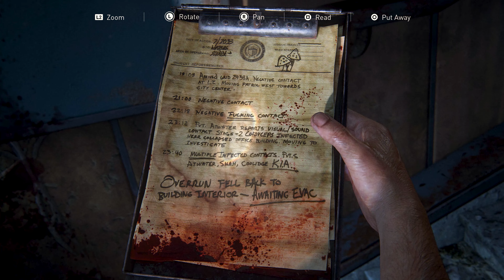Unbelievable! The Last of Us Part 1 Just Got Its Biggest Update Ever - v1.0.2.0!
In this video, we're bringing you the biggest update yet for The Last of Us Part 1! This patch includes new features, bug fixes, and more, so be sure to check it out!

The Last of Us Part 1 is one of the most critically acclaimed games of all time, and this update just proves why it's such a page turner. This update includes new features, bug fixes, and more, so be sure to check it out!

Experience the Last of Us like you've never seen it before – in 4K resolution and with glorious 60 FPS! Find out what happened after the events of the critically acclaimed Part 1, and prepare to be knocked off your feet – this game is not to be missed!

The Last of Us Part I is a 2022 action-adventure game developed by Naughty Dog and published by Sony Interactive Entertainment. A remake of the 2013 game The Last of Us, it features revised gameplay and controls, including enhanced combat and exploration, and expanded accessibility options. The single-player story follows Joel, who is tasked with escorting the young Ellie across a post-apocalyptic United States and defend against cannibalistic creatures infected by a mutated strain of the Cordyceps fungus. The game also includes the expansion The Last of Us: Left Behind, a single-player campaign following Ellie and her best friend Riley.

Development was led by game director Matthew Gallant and creative director Shaun Escayg, replacing original directors Bruce Straley and Neil Druckmann, respectively. The game was completely rebuilt to take advantage of the upgraded technology, requiring new animations, art direction, and character models to align with the vision of the original game's development team. The visual departments analyzed the original game, including its cutscenes and narrative beats, to identify crucial storylines and their original direction and purpose. The team expanded upon the gameplay, technology, and accessibility features of The Last of Us Part II (2020), using its game engine and building upon it with the updated technology. The game's cutscenes feature audio descriptions, for which the developers collaborated with Descriptive Video Works. The game supports 3D audio, as well as the haptic feedback and adaptive triggers of the DualSense controller.

Following several leaks, the game was officially announced in June 2022, and was released for PlayStation 5 on September 2, 2022, and at a later date for Windows. It received positive reviews, with praise for its graphical enhancements, facial animations, artificial intelligence, and its added accessibility, audio, and controller options; the response to its gameplay and level design was mixed, and several critics questioned the necessity of a remake, especially considering its price.